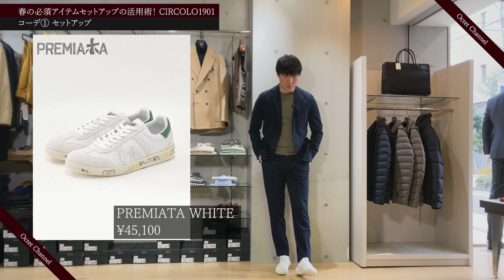【春の必須アイテム】セットアップの活用術！ビジネス〜カジュアルまでいける着回しテク～Octet Men'sFashion Channel～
もっと詳細が知りたい！こんな動画が見てみたい！などご質問やご意見がございましたら
コメント又はLINEからお待ちしております。
【OFICIAL LINEアカウント】

▼動画中に紹介したアイテム▼
コーデ①
ジャケット
CIRCOLO 1901 / チルコロ
¥64,900(tax in)
本店

パンツ
¥36,300(tax in)
本店

半袖Ｔシャツ
ZANONE / ザノーネ
¥23,650(tax in)
本店

スニーカー
PREMIATA WHITE / プレミアータ ホワイト
¥45,100(tax in)
本店

コーデ②
CPOシャツジャケット
Giannetto Portofino / ジャンネット ポルトフィーノ
¥31,900(tax in)
本店

コーデ③
ドレスシャツ
¥29,700(tax in)
本店

グルカパンツ　スラックス
BERWICH / ベルウィッチ
¥57,200(tax in)
本店

ダブルモンクストラップシューズ
PARABOOT / パラブーツ
¥82,500(tax in)
本店

▼実店舗情報▼

■定休日 / 毎月第一火曜日
■営業時間 / 10：00～20：00

【Octet 名古屋】
〒450-0002　愛知県名古屋市中村区名駅3-8-6